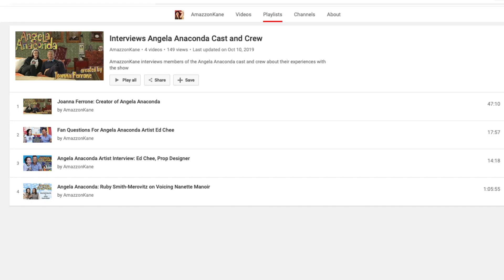Garbage Swingers - AmazzonKane Rewatches Angela Anaconda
Angela and her friends help Uncle Nicky with his community service as a garbage collector.